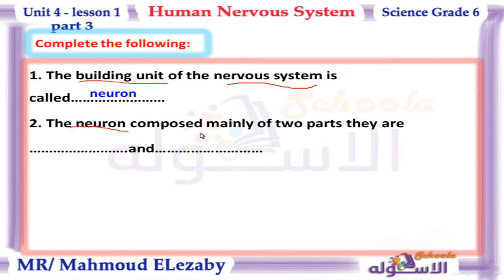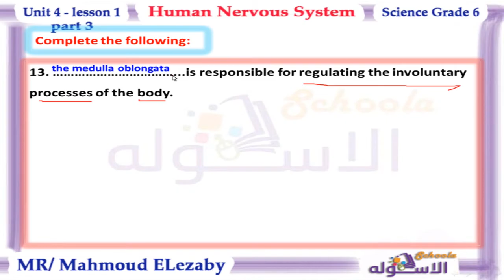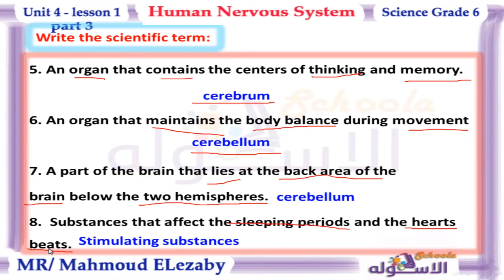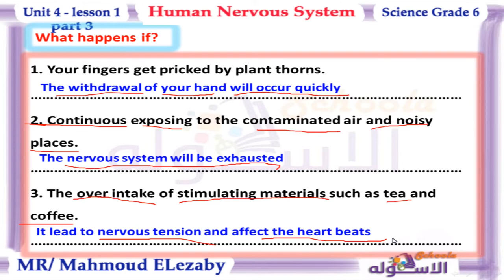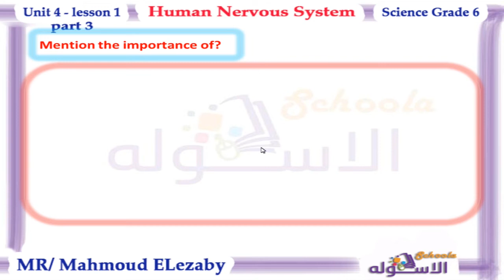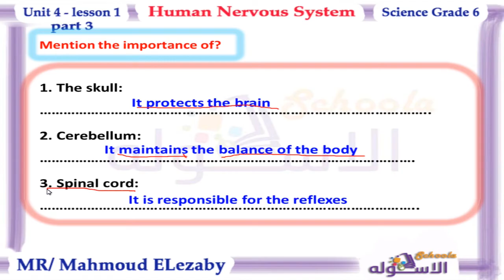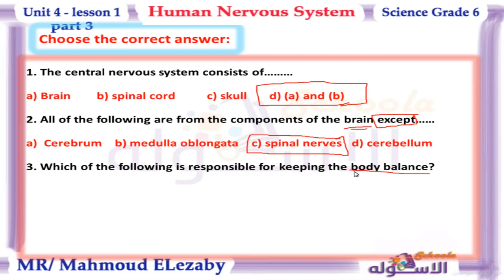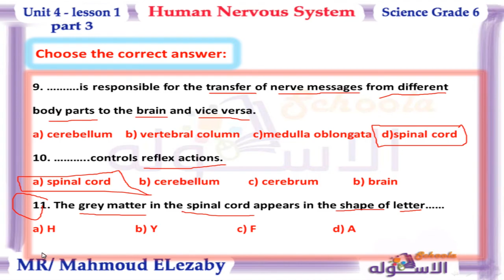ساينس سادسة ابتدائي | Human Nervous System | تيرم1 - وح4 - در1- جزء 3 | الاسكوله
أ.محمود العزبي_ساينس_الصف السادس الابتدائي_الترم الأول_الوحدة الرابعة_الدرس الأول_الجهاز العصبي في الإنسان_المنهج المصري.
📌 تقدر تتابع مجانًا شروحات كاملة في جميع المناهج للصف السادس
📌 وكمان تشترك في زوم البث المباشر المجاني وتشوف الملازم والاختبارت من خلال جروب سادسة ابتدائي عربي ولغات مع الاسكوله